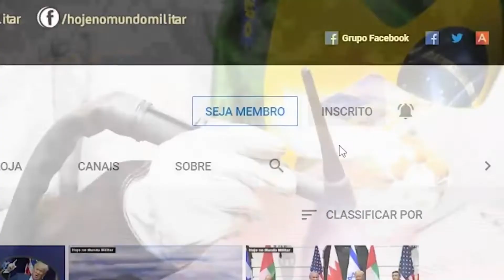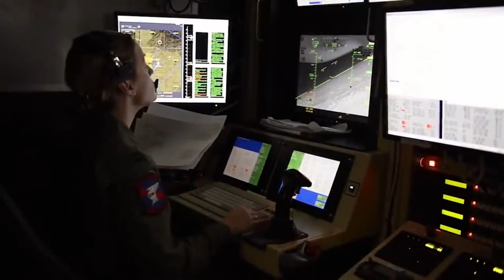OS DRONES MAIS PERIGOSOS DO MUNDO - capaz de derrubar um tanque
Meu pix :
Espero que consigamos reerguer nosso canal e continuar 🙏 tenho fé que vái dar tudo certo.